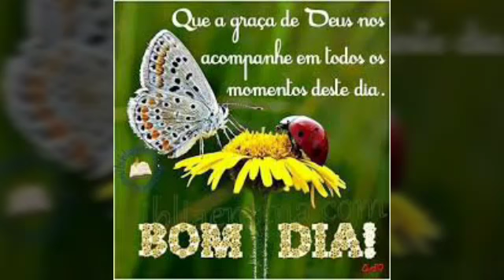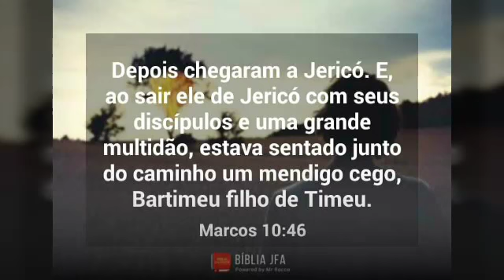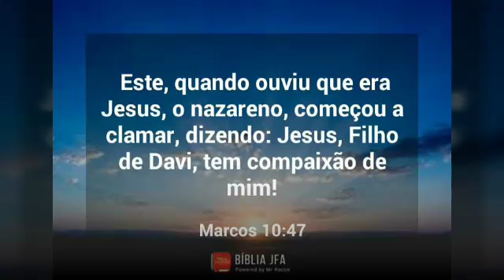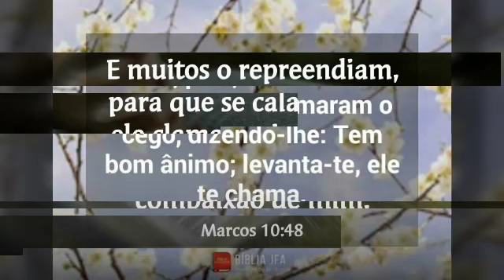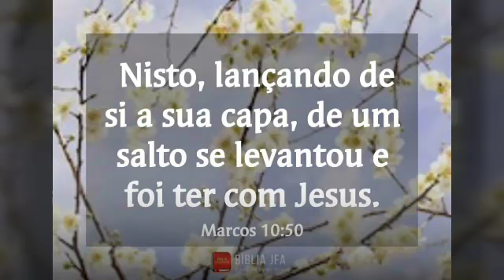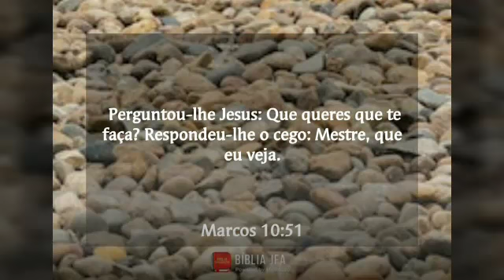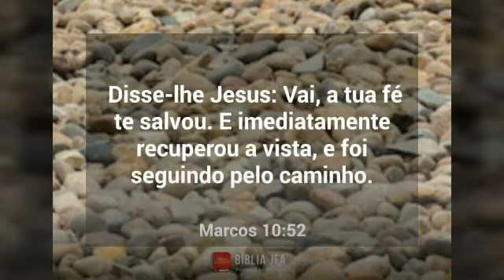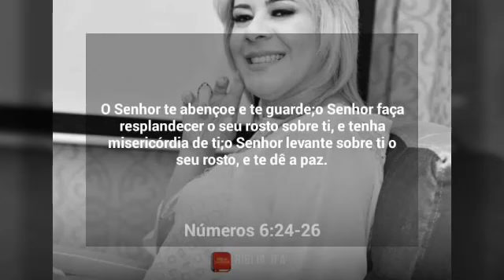A Palavra Do dia sexta feira 20 de outubro de 2017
Vídeo de A Palavra Do dia 😃